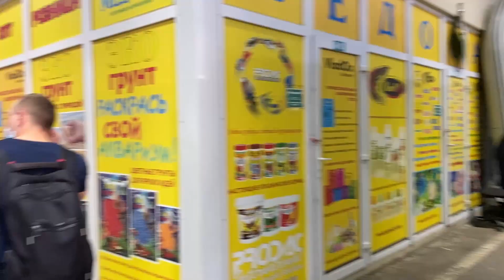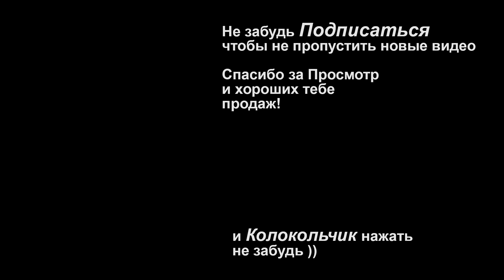ТК САДОВОД и Поставщики. Где закупать товар? Наша поездка. часть 3 из 3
Буквально недавно мы с братишкой летали снова в Москву на рынки к поставщикам. Чтобы сделать ревизию, поискать новые позиции, пообщаться лично с поставщиками, вообщем все что хотели успеть сделать, сделали! В данном выпуске будет про рынок Садовод.

И ещё я недавно выкладывал Видео Анонс на своём канале, вот о том, что я сделал Чек-Лист (инструкцию) по Продвижению карточек в ТОП на Маркетплейсе WildBerries ( Вайлдберриз ). Так что если вас заинтересовал данный материал напишите мне ещё раз пожалуйста вЛичку ВКонтакте

Кстати Если Вас заинтересовал Чек-Лист (Инструкция) по Запуску продаж на ВайлдБерриз, подробнее ПОКА ЕЩЁ смотрите Ну или пишите мне вКонтакте В Чек-Листе я решил собрать и сконцентрировать все свои знания по запуску своих продаж на МаркетПлейсе - ВайлдБерриз.

Если есть вопросы, мнения и так далее пишите ниже в комментах, каждый читаю.

Вот тут кстати ссылка на мой банк, в котором открыт расчетный счет и они сами за вас могу открыть ИП без поездок в Налоговую ну и почти автоматически могу посчитать сколько налогов и куда вам платить